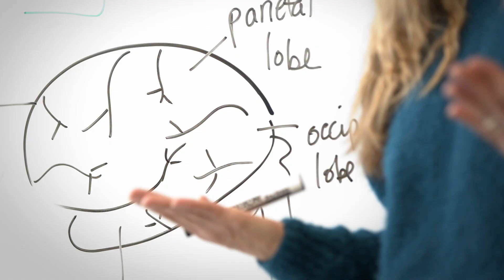Neuroscience at Carleton - What question will you ask? (60 seconds)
Explore Neuroscience at Carleton University.